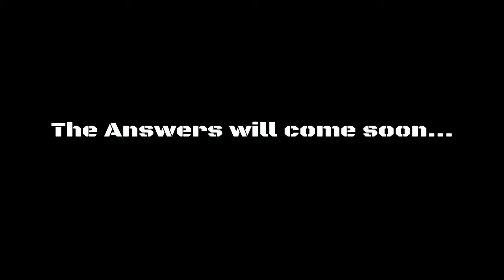Deus Ex: Mankind Divided Finale: The World is Ours Alone to Waste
Over a year later between personal issues and pure laziness, DX:MD is finally done. Expect that update vid I've been promising for a while now soon as I'll discuss what's in the plans next.

Outro: KMFDM - Our Time Will Come